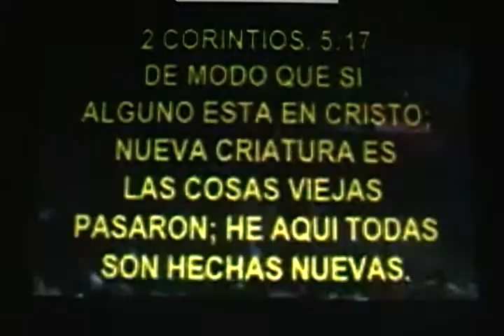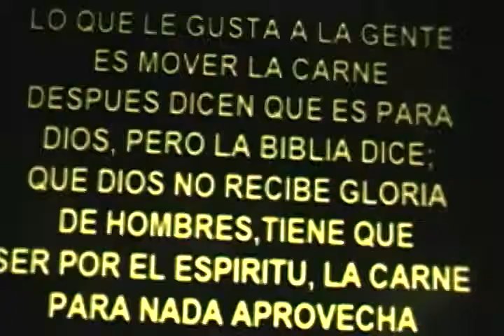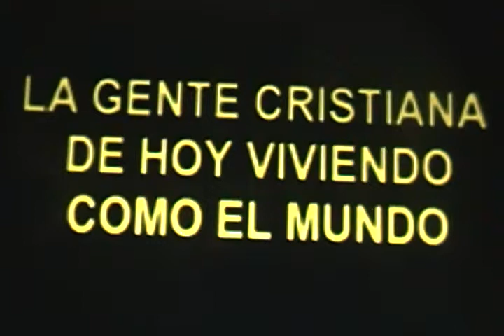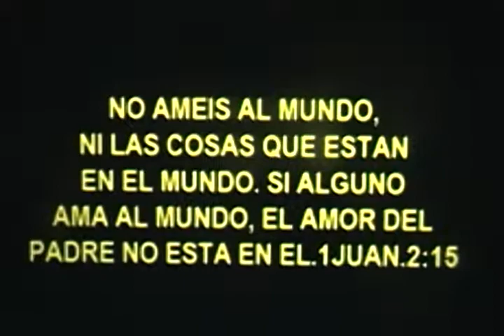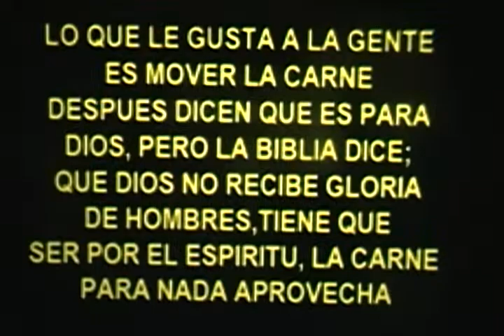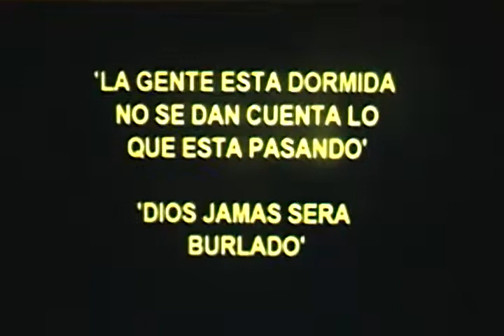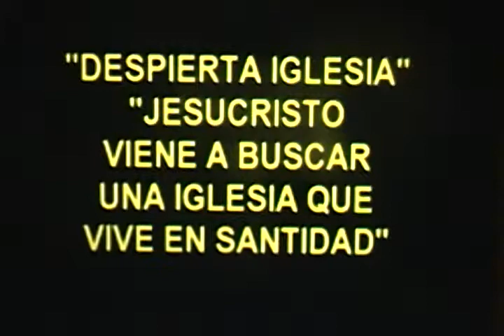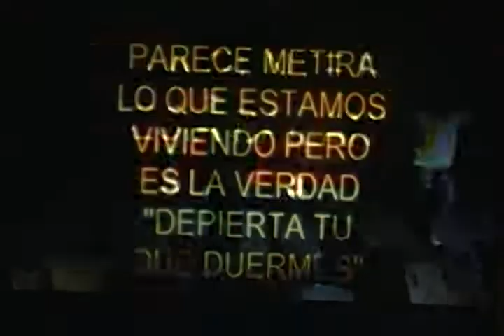!!! PROFANACION !!!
SUS SACERDOTES VIOLARON MI LEY,Y CONTAMINARON MIS SANTUARIOS,! ENTRE LO SANTO Y LO PROFANO NO HICIERON DIFERENCIA,NI ,NI DISTINGUIERON ENTRE INMUNDO Y LIMPIO,Y DE MIS DIAS DE REPOSO APARTARON SUS OJOS,Y YO HE SIDO PROFANADO EN MEDIO DE ELLOS...SON COMO !!! LOBOS QUE AREBATAN PRESA,DERRAMANDO SANGRE,!!! PARA DESTRUIR LAS ALMAS,PARA OBTENER GANANCIAS INJUSTAS.!!! EZEQUIEL 22:26Y27